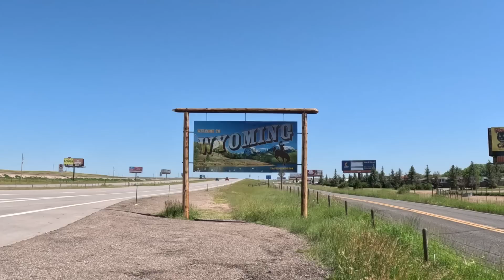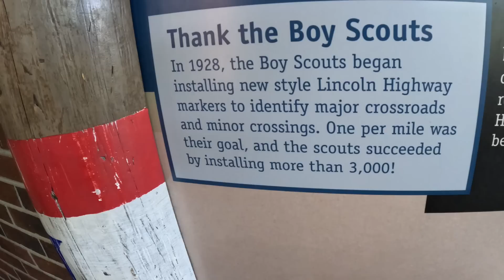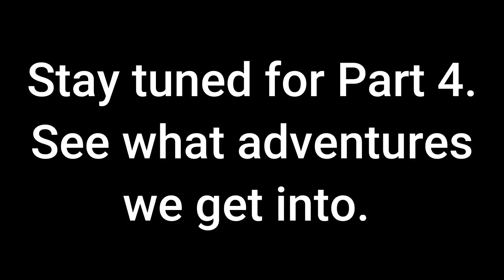Car Camping Part 3.....Wyoming Adventure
First day in Wyoming and exploring Elk Mountain.